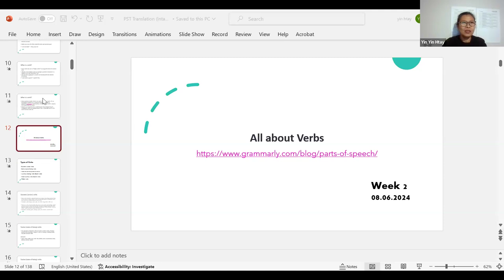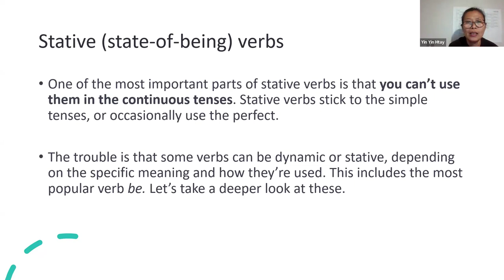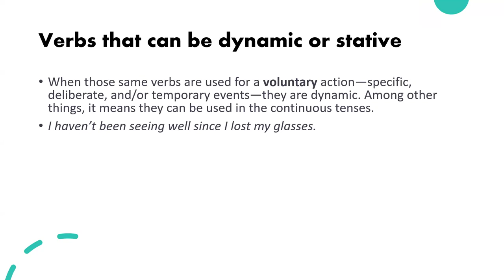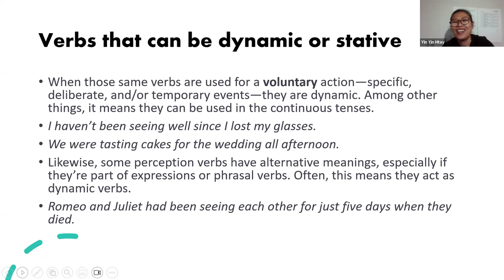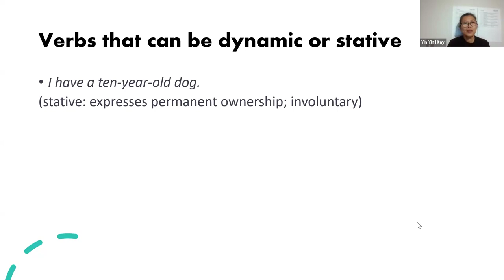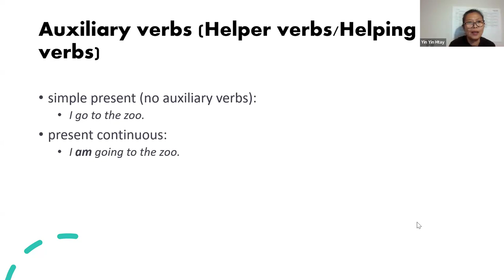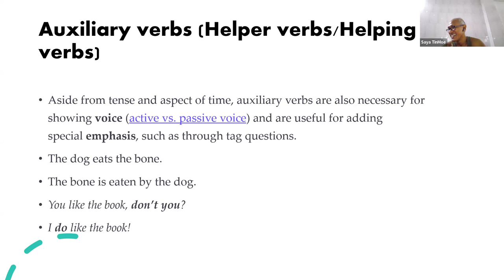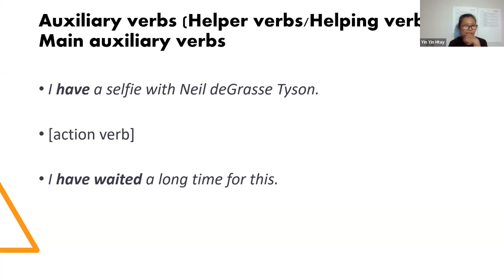PST Foundation ဘာသာပြန် Batch 3, Week 2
မြန်မာနိုင်ငံရဲ့ အဝေးကို ရောက်နေသော်လည်း
ဆရာမကြီးရဲ့ ကိုယ်ပိုင်အချိန်မှ မြန်မာလူမျိုးအပေါ် စေတနာအပြည့်ဖြင့်
ပညာအလှူပွဲ ၁ ပတ် ၁ ရက်မှာ ၁ နာရီ
၁၀ ပတ် တိတိ
PST Foundation ဘာသာပြန် Batch 3
Week 1, 1 Jun 2024